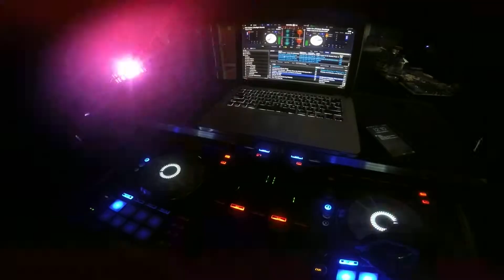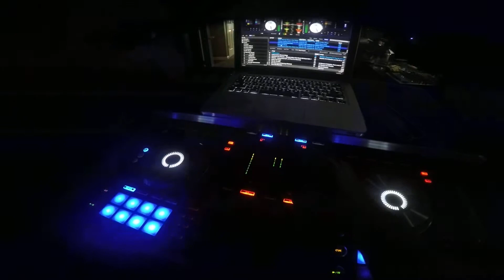Bryant D Ghost Mixing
Recording a radio mix for another Dj for radio use